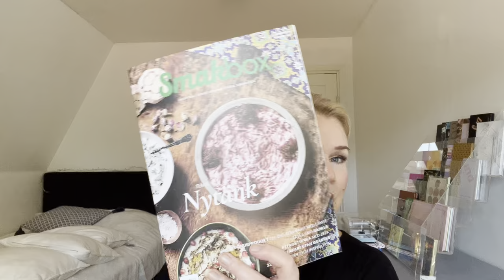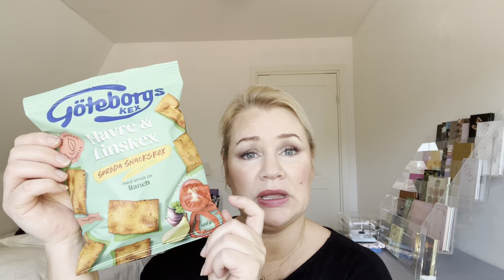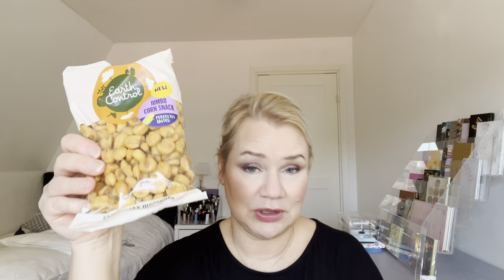Smakbox öppning på Svenska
Hej, här kommer öppning av februaris Smakbox.